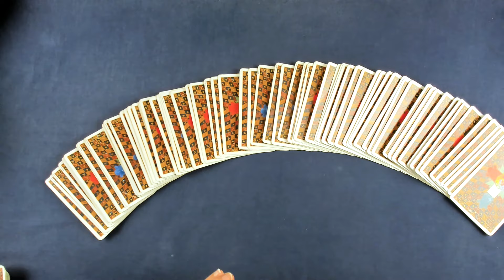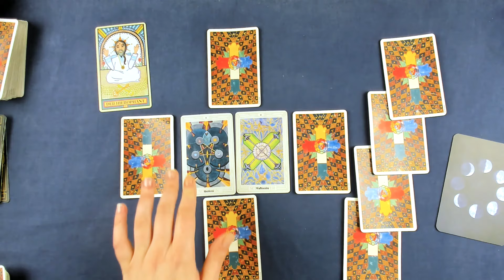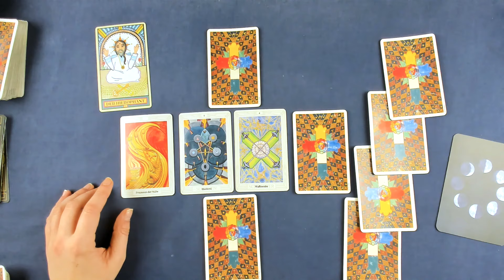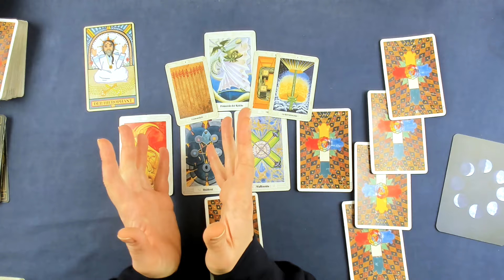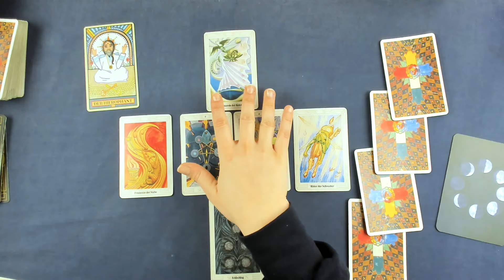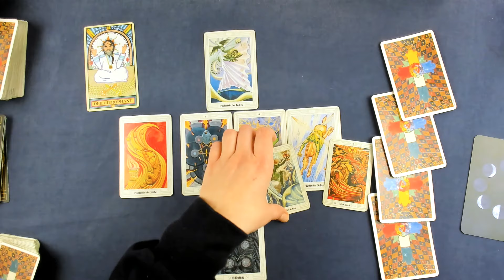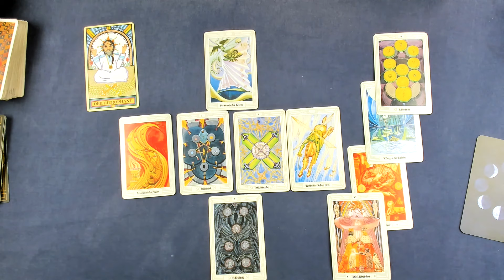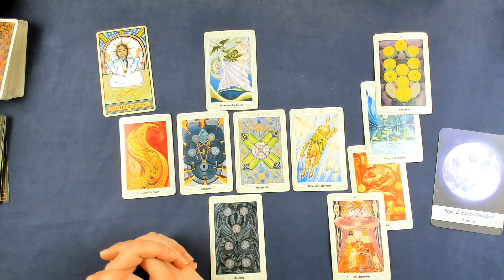Skorpion♏ KW 15 (8. April - 14. April 24) - Pläne schmieden - Tarot Horoskop Orakel Zukunft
Wöchentliche Tarot Kartenlegung für das Sternzeichen Skorpion für die 15. Kalenderwoche und der zweiten Woche im April 2024. Dies ist ein allgemeines Tarot Reading und kann sich auf alle Lebensbereiche (Liebe, Glück, Partnerschaft, Beruf, Erfolg) beziehen.